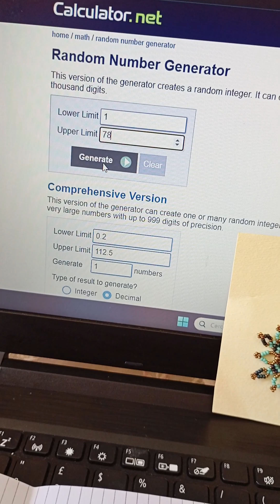risultati del Contest 2 aprile 2024